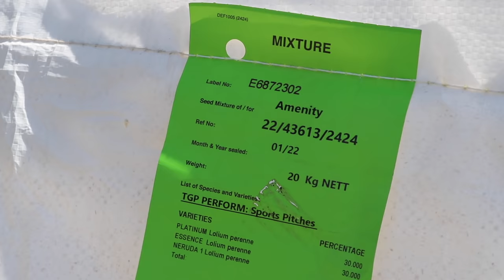The Step by Step Guide to Levelling Your Lawn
A step by step guide to the lawn levelling process using a sand/soil mix which will solve the majority of bumpy lawn issues.

🧰 The tools and equipment I use